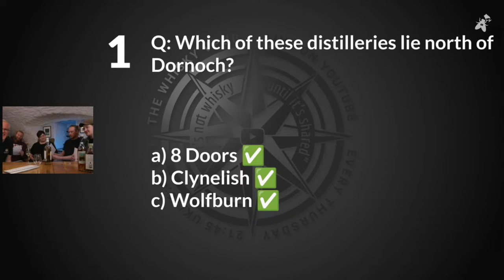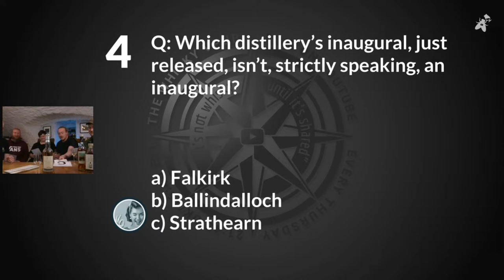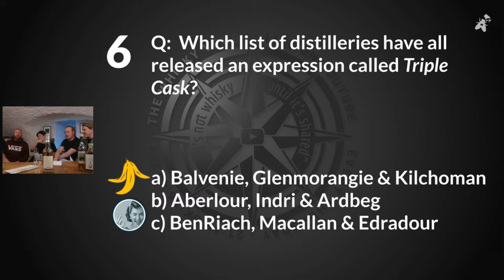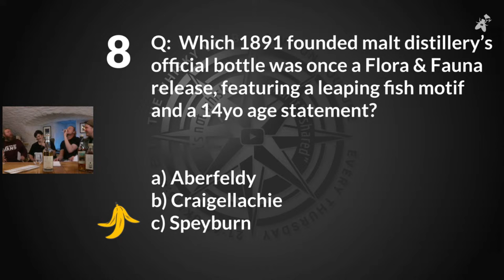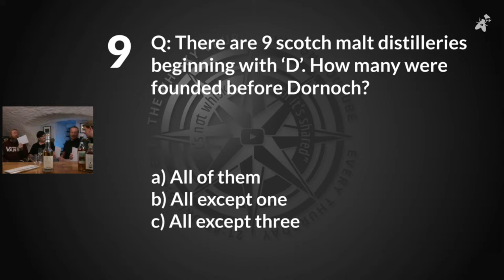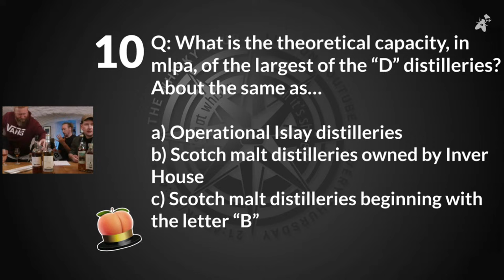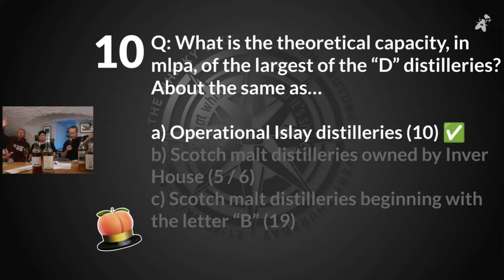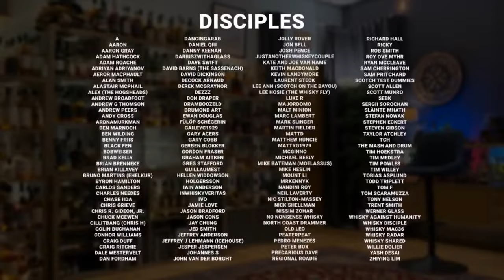vPub Live on Location - Dornoch & The Thompson Bros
In the first Live on Location vPub of 2024 I'll be heading up North to Sutherland to meet the Thompson Brothers and the team behind Dornoch Distillery (soon to be plural) and independent label releases.

With most of the things they do in high demand these days, I wanted to dig a little deeper to understand what the secret ingredients in their magic sauce are. Over a couple of short meetings in recent years, I'd spoken with them about potentially doing something together; certainly welcoming them behind the bar in the vPub sometime.

Because, while we know most of it is founded in pure curiosity and passion, I think we also know there has to be a little more to the ingredient list: be it opportunity, knowledge, skill, talent or maybe a little good fortune too. It all builds to give this absolutely tiny distillery and the Thompson Bros brand an aura of something special; enthusiastic whisky for enthusiastic whisky folk.

But most of you will have probably already worked out that I'm after some of the good stuff for myself - even if it means a jaunt up the A9. So if that’s the remit, why not take you all along with me? Rumour has it The Alchemist is running roadie on this one, so we know it’s gonna be a good trip.

Would love to welcome you there!

0:00 - Opening at Dornoch Castle
1:48 - Welcoming you to the Dungeon at Dornoch Castle
4:26 - Welcoming in the travelling lounge
11:04 - A 'tour' of Dornoch Distillery
13:05 - Welcoming in Phil & Simon Thompson
15:03 - Finding their own way & who was first?
54:19 - Uncorking the 'new' Strathearn
57:18 - How Strathearn helped inspire proto-Dornoch
1:17:14 - Adding E150a - declare or ban?
1:21:20 - Are there too many distilleries?
1:29:28 - Chill-filtration & its impact
1:41:00 - Welcoming in Seve The Alchemist
1:50:44 - Packaging in whisky - trash or treasure?
2:05:16 - Opening a very special Port Ellen
2:09:15 - Quiz at the End